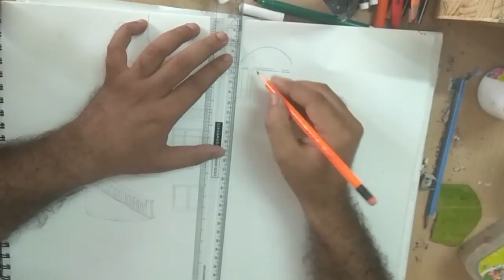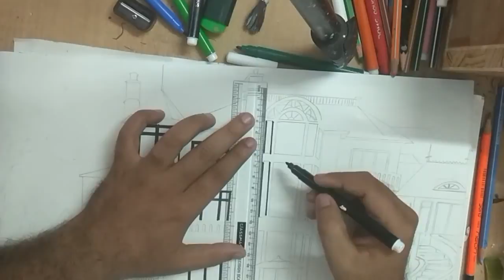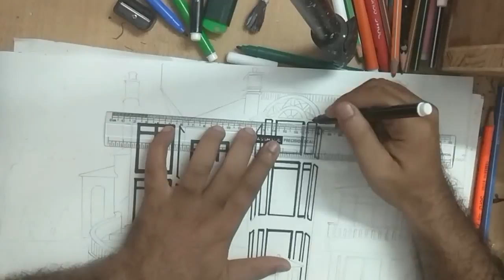house drawing easy step by step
How to Draw a House in 2-Point Perspective in a Landscape
How to draw a house easy step by step #5 | Drawing for kids ❤️
HOUSE TREE CLOUD DRAWING | HOW TO DRAW A HOUSE
TWO POINT PERSPECTIVE (unique method)
How to Draw Buildings in 1-Point Perspective: Narrated
Drawing Tutorial - 2 Point Perspective